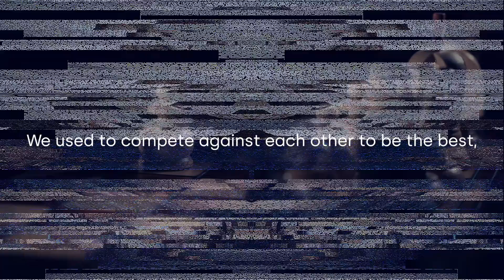AGreaterYou - Chapter 2 - "Work"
The biggest impact the lockdown has had is on the way companies function. We've learnt how to put aside the petty differences and work towards achieving results through collaboration.

Hard as it may seem to believe, staying apart has brought teams closer than ever before. So, as life goes back to normal and we return to our offices, carry these learnings of teamwork and collaboration forward, and be AGreaterYou.